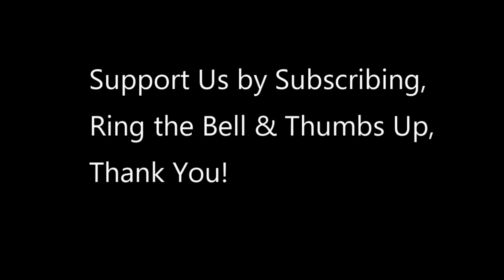Dangerous Army Parachute Maneuvers Conducted High in the Sky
Several members of the Golden Knights conduct high speed canopy maneuvers while conducting aerial training over Laurinburg- Maxton Airport .

Video also follows the Army Star drop flag banner as it opens and flies a training maneuver.

vid credit to  Megan Hackett
U.S. Army Parachute Team, the Golden Knights